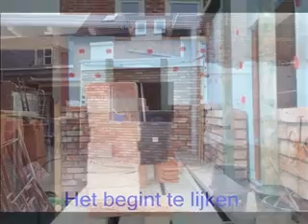Aanbouw en tuin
Building the extras to my home with the garden